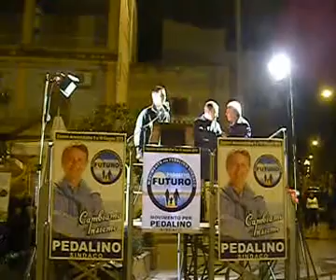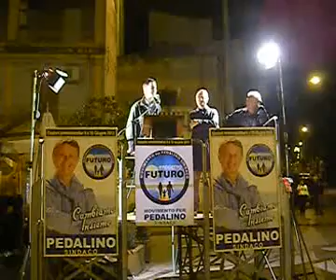DOMENICO LAPLENA PER GIUSEPPE PEDALINO CANDIDATO A SINDACO